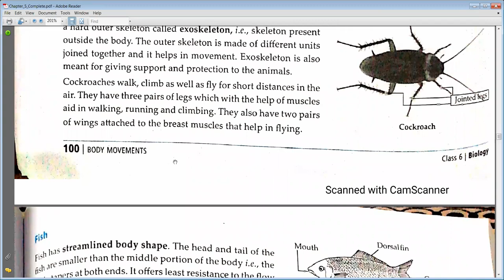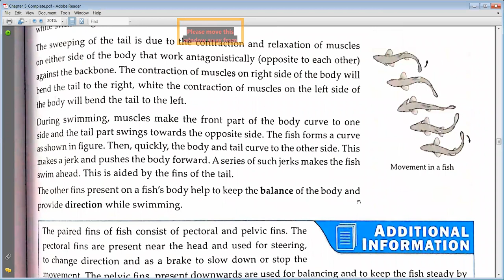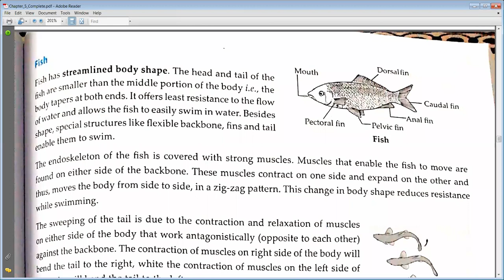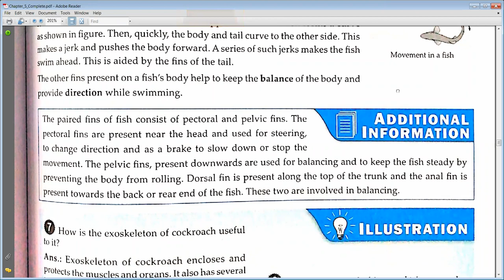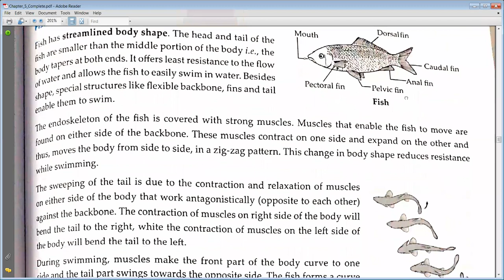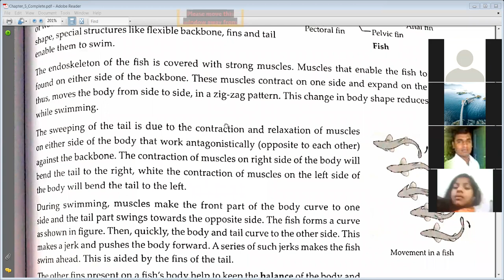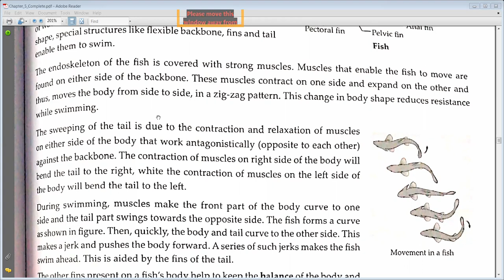in cockroach#movement in fish